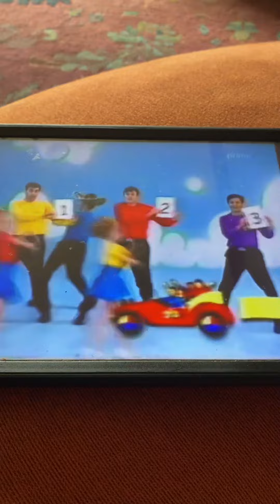The Wiggles Numbers Rhumba (1998)